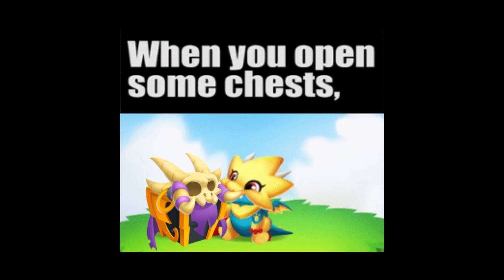Dragon City - Twisted - I got the best reward in Voodoo Chest! 🥳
Contains Twisted plots and comes with opposite outcome. the usage of puns including false friends of a specific language.
Unbelievable I got the best reward in Voodoo Chest 🥳. It's better than getting orbs or gems even a dragon!

Эдуард Хиль - Я очень рад, ведь я, наконец, возвращаюсь домой (Eduard Khil - I Am Very Glad, as I'm Finally Returning Back Home) aka Trololo
Tay Zonday - Chocolate Rain